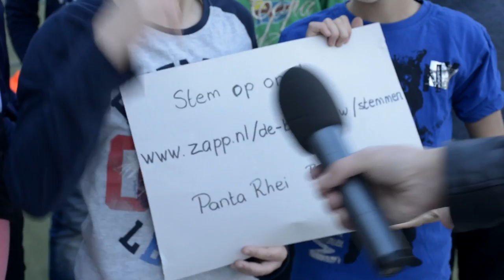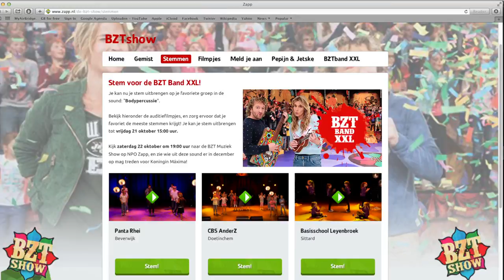Leerlingen Panta Rhei doen mee met de BZT Show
Tien leerlingen uit groep 7 van basisschool de Panta Rhei strijden mee aan een landelijke wedstrijd voor de BZT Show van NPO Zapp. Het tv-programma is op zoek naar een BZT Band XXL, de leerlingen doen mee met bodypercussie. Als de leerlingen winnen en in de finale komen mag er zelfs voor Koningin Maxima optreden.